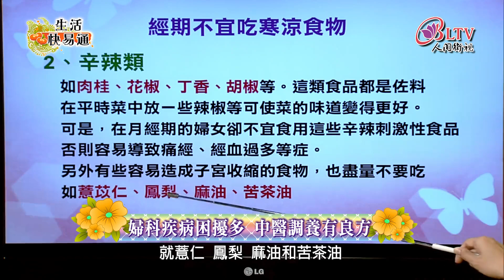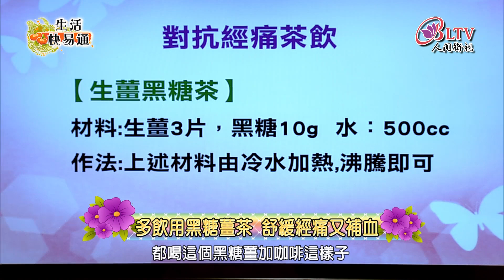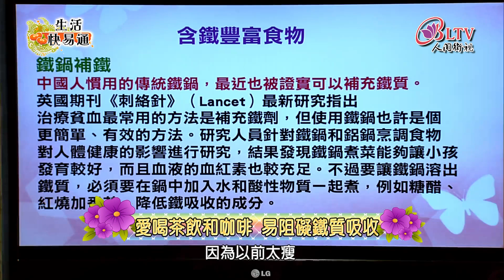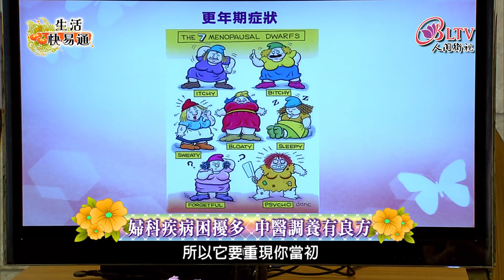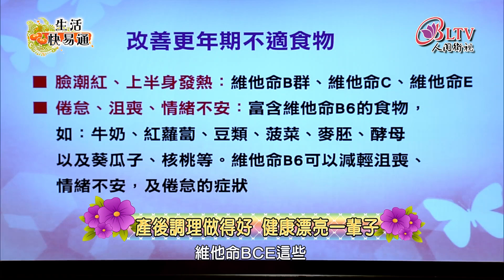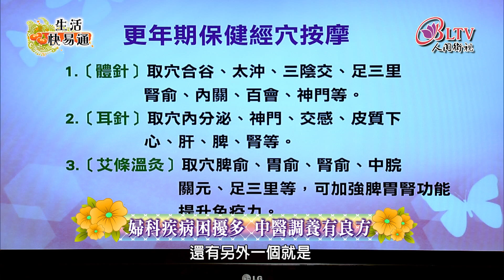生活快易通238-張家蓓 -婦科疾病困擾多 中醫調養有良方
女性在日常生活中或多或少的都會遇到一些婦科類的疾病，但是由於婦科疾病種類繁多，很多病種又有相似的症狀，導致女性朋友煩惱不斷，許多人對婦科疾病也沒有一個很好的認識，女人要如何保養才不容易得婦科疾病針對這些問題，
今天現場邀請到，康華中醫診所院長-張家蓓.